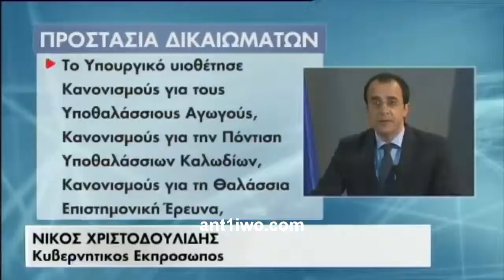Ν. Χριστοδουλίδης: Θα συνεχιστεί ο εκσυγχρονισμός νόμων για θαλάσσιες ζώνες